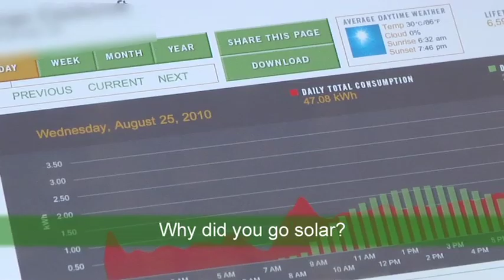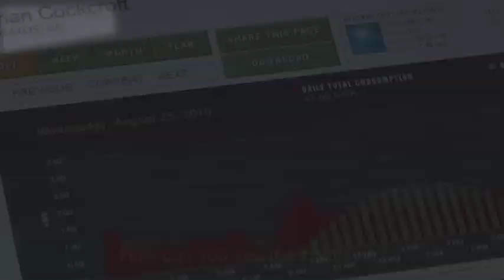Installing Solar Panels for Your Home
Adrian goes solar: Here we ask a self-described technology lover what the experience was like installing solar panels on his home. Why install home solar power? Has solar energy changed the way you consume electricity? Any advice about installing solar? How can you see if your solar panels are working? This is a real solar testimonial.